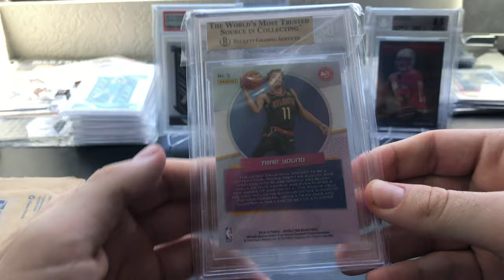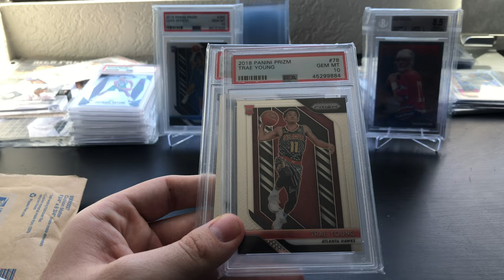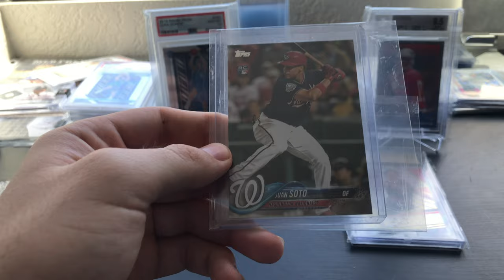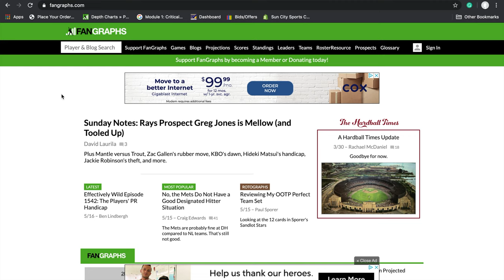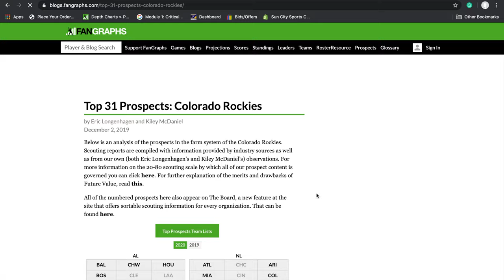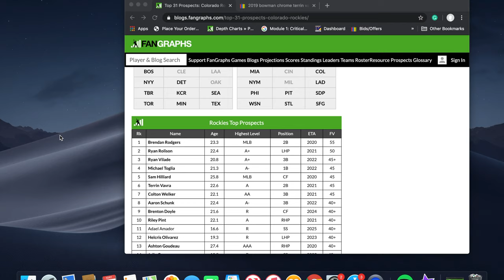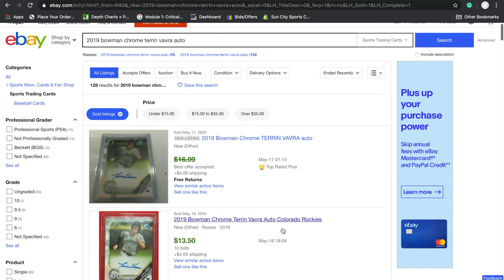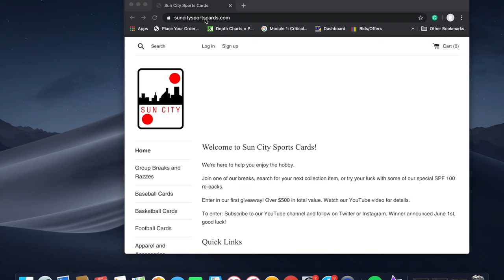HOW TO INVEST IN SPORTS CARDS (PROSPECT TECHNIQUE)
In this video, I show you one way that I invest in sports cards and show you some recent investments I've made.
On our website, suncitysportscards.com we have live group breaks, razzes, individual cards, and more!